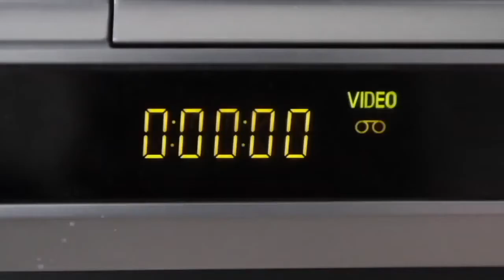J'AI RECU UN COLIS VENANT TOUT DROIT DE LOS ANGELES !